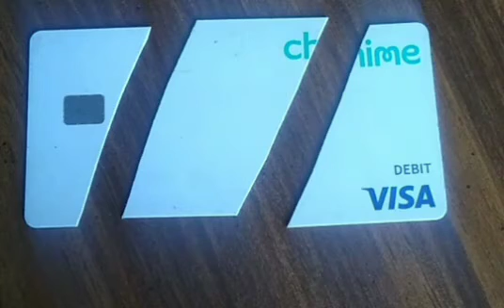Scammers Got Me